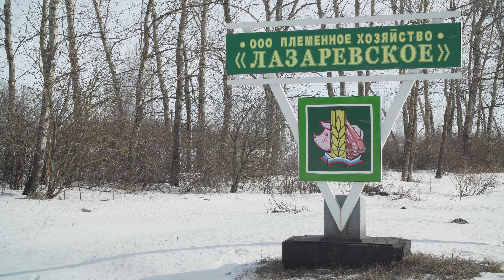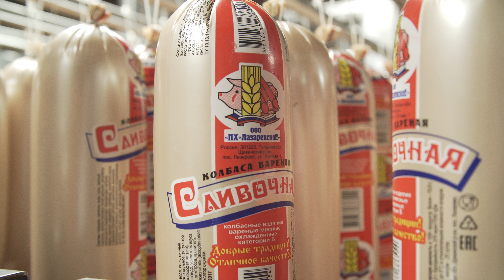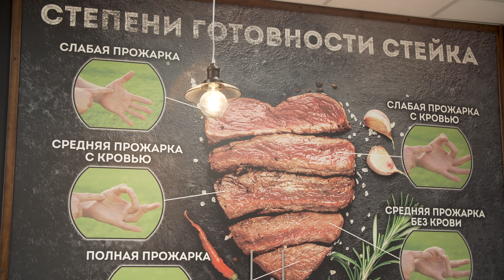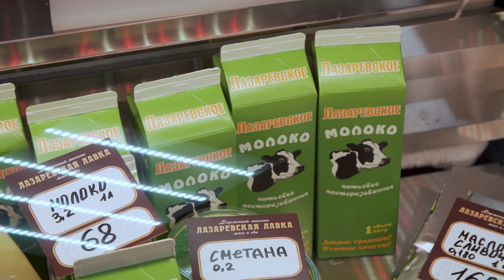Лазаревское. Большой фильм (1981-2021)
«Лазаревское» - это стабильно развивающееся предприятие с годовым оборотом 2.5 млрд рублей. 650 сотрудников, 25 розничных точек под брендом «Лазаревская Лавка», 52 тысячи поголовья свиней, ферма на 3500 голов крупного рогатого скота, 24 тысячи гектаров пашни, мясоперерабатывающий завод и переработка молока и цех по производству комбикормов.